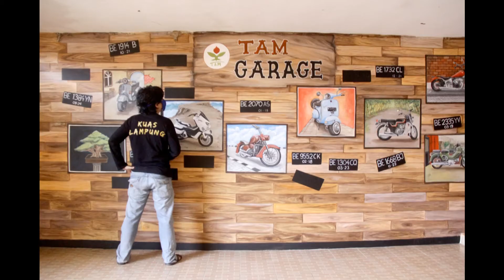Honda Astrea Modifikasi Yang Bentuknya Unik Dan Nyentrik Mural Aza Ah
ini motor honda astrea yang dimodifikasi sangat unik dan nyentrik, diminta oleh pemiliknya di Mural Aza di Garasi nya...semoga bermanfaat